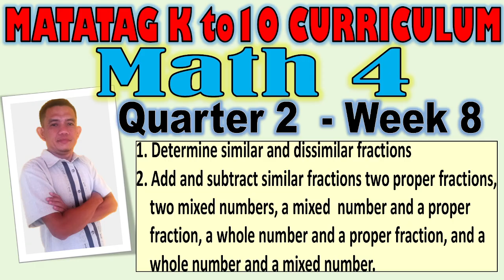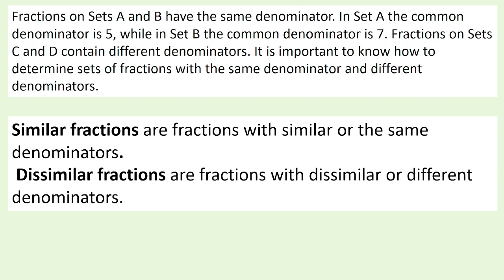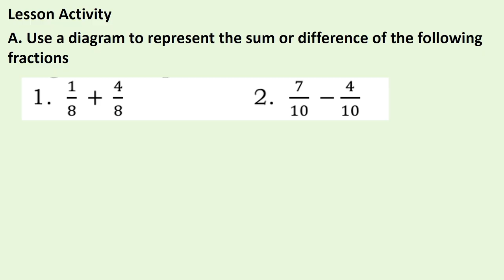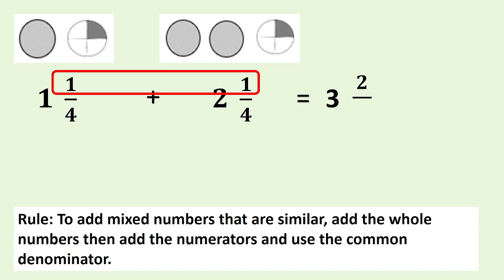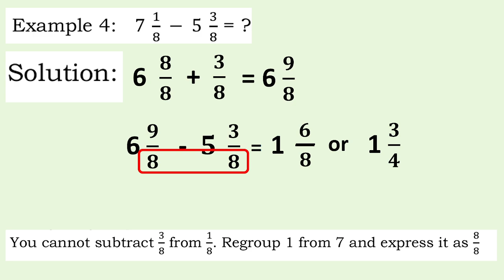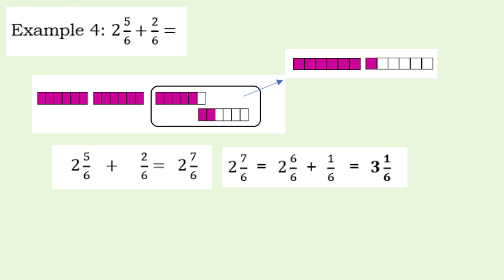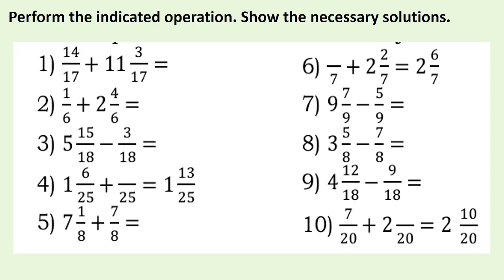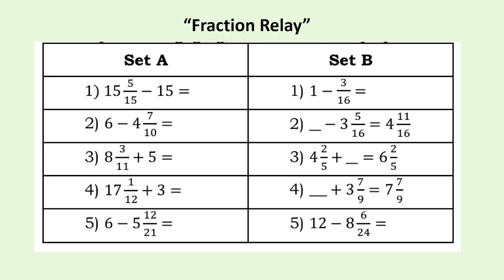Matatag K t o10 Curriculum Math 4 Quarter 2 Week 8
Hello everyone! I'm Ariel Nermal Salazar, and I hope you enjoy this video. Enjoy your day!